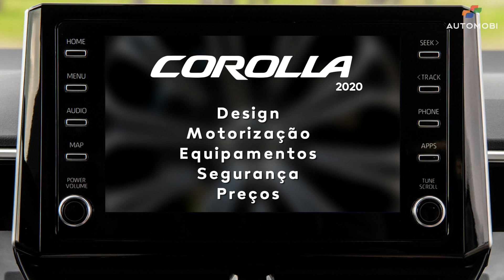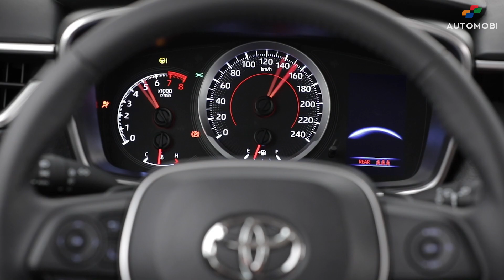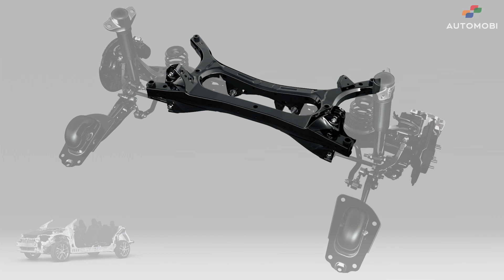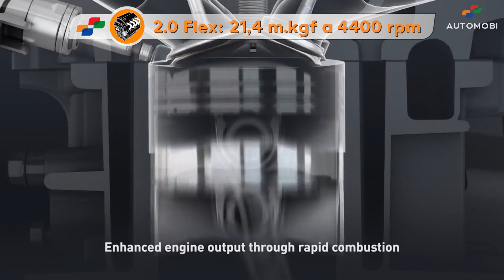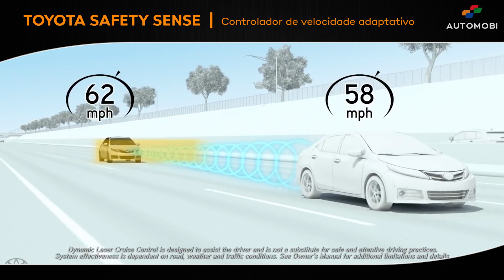Eis o Corolla 2020 brasileiro: design, segurança, preços e equipamentos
GLi: R$ 100 mil
XEi: R$ 111 mil
Altis: R$ 125 mil
Altis Hybrid: R$ 125 mil

A versão de entrada linha Corolla 2020 é a GLi que tem o mesmo 2.0 das demais versões. Custa R$ 100 mil reais e por fora se diferencia pelas rodas de 16 polegadas e pela ausência de faróis de neblina. Por dentro tem ar-condicionado manual e bancos revestidos em tecido e padrão couro.

A GLi 2020 tem itens antes restritos às versões mais caras, como motor mais potente, central multimídia, câmera de ré, retrovisores com rebatimento elétrico, vidros elétricos com função um-toque nas quatro portas, faróis com acendimento automático e regulagem de altura, lanternas traseiras com elementos em LED e luz de cortesia nos espelhos.

A central multimídia de oito polegadas tem Apple Car Play e Android Auto e tal como antes a versão GLi tem sete airbags e controles eletrônicos de estabilidade e tração.

A versão mais vendida XEi custa R$ 111 mil e acrescenta itens desejados. Por fora a diferenciação é feita pelas rodas de 17 polegadas e pelos faróis de neblina de LED. Por dentro se nota o ar-condicionado automático digital e o revestimento em padrão couro preto.

O Corolla XEi tem chave presencial, botão de partida, controle de velocidade, retrovisor interno eletrocrômico e câmbio com modo Sport e aletas para trocas de marcha no volante.

A versão Altis foi dividida em duas, a Dynamic Force e a Hybrid, uma com o motor 2.0 Flex e outra com o conjunto híbrido. Ambas custam R$ 125 mil e acrescentam sobre a XEi sistema Toyota Safety Sense, faróis e lanternas full LED e farol alto automático.

Apenas o Altis híbrido tem quadro de instrumentos com tela central de 7 polegadas e apenas o Altis 2.0 tem de série o pacote Premium formado por acabamento interno em padrão couro bege e marrom, maçanetas internas com acabamento prata, ar-condicionado automático digital de duas zonas, banco do motorista com ajustes elétricos, retrovisores com rebatimento elétrico automático, teto solar e limpadores automáticos.

O pacote Premium pode ser instalado no Altis Hybrid por R$ 6 mil reais.